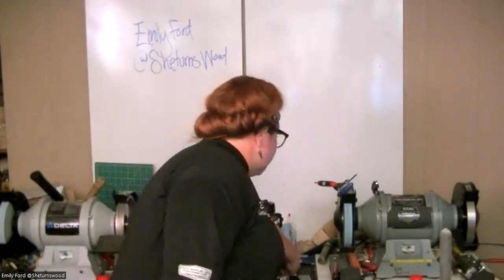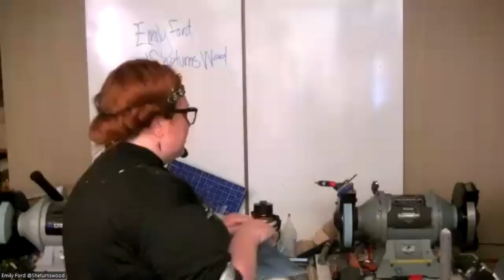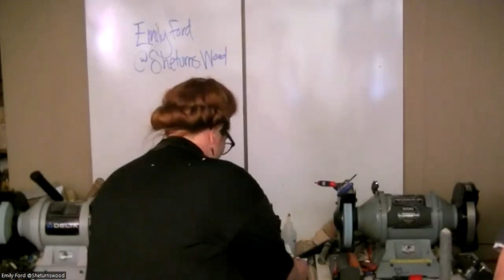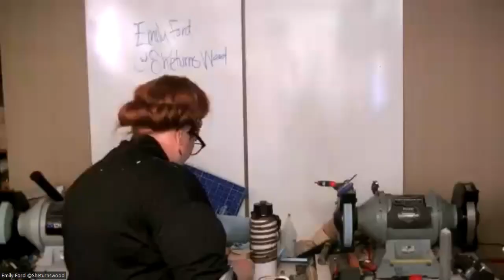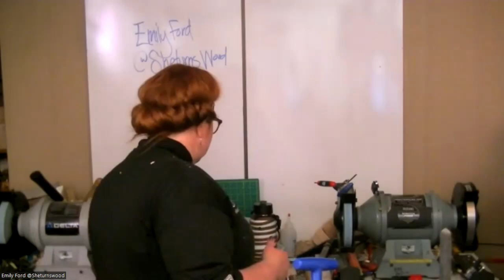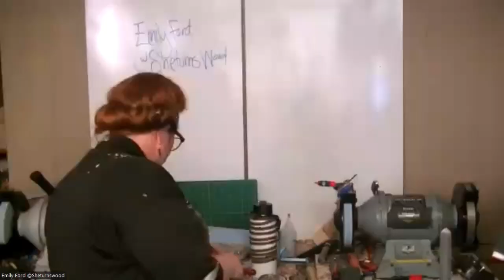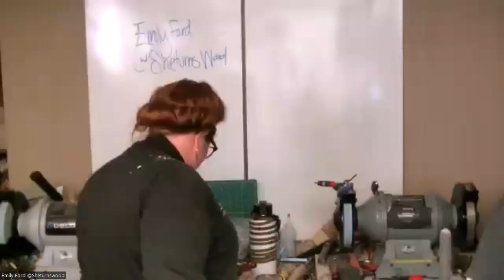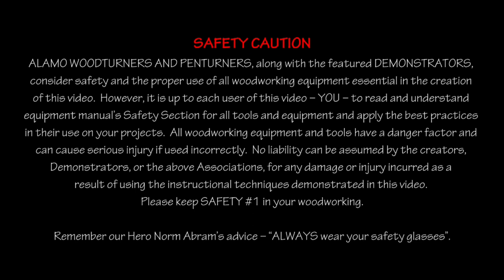How to make Spinning Tops and Captive Ring Baby Rattles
Alamo Woodturners Association presents Emily Ford who demonstrates how to make spinning tops and captive ring baby rattles. Emily is a production turner from Utah who enjoys making hundreds of these items each year. She has a lot of energy, an infectious laugh. This was an enjoyable demonstration for our club.